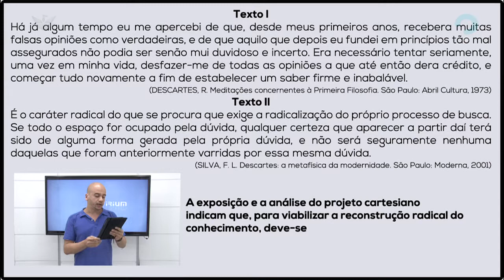DESCARTES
René Descartes foi um típico homem da Renascença devido as suas múltiplas habilidades e atuações, especialmente no campo da Matemática e da Filosofia. Sua obra, "O Discurso sobre o Método", é um marco no pensamento científico moderno. O Enem tem por hábito cobrar questões sobre a Revolução Científica e Descartes teve papel fundamental nesse processo.